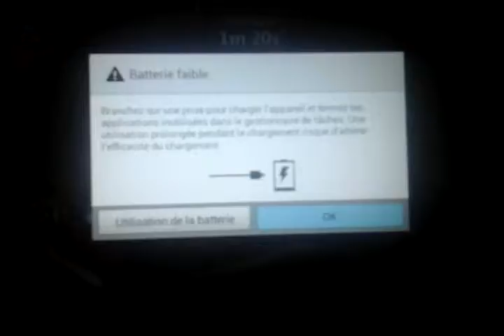Castle clash orksbane gameplay